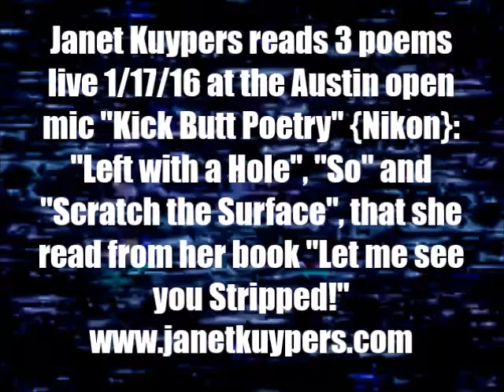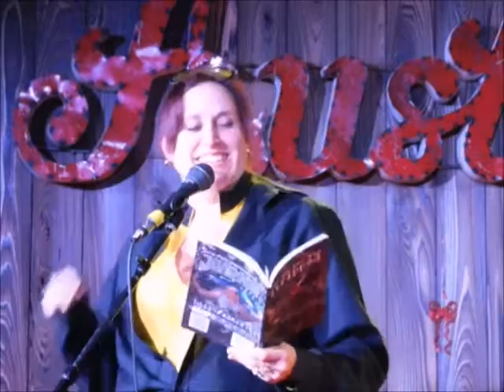Janet Kuypers' poems "Left with a Hole", "So", & "Scratch the Surface" @ Kick Butt Poetry, 1/17/16 N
Live at Austin's Kick Butt Poetry open mic 1/17/16 (or 20160117), Janet Kuypers read her poems "Left with a Hole", "So", and "Scratch the Surface" from her book "let me see you Stripped".

This was filmed with a Nikon CoolPix S4000 camera and a Canon Steady Shot camera.